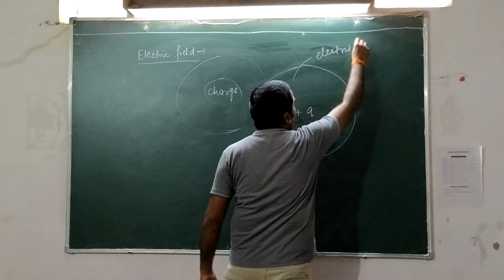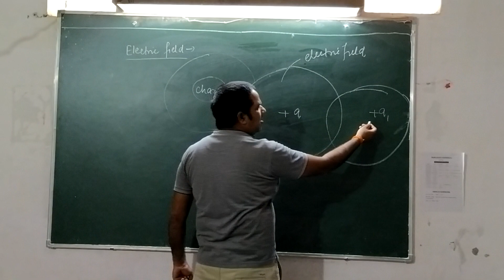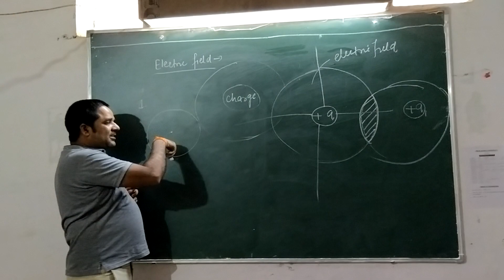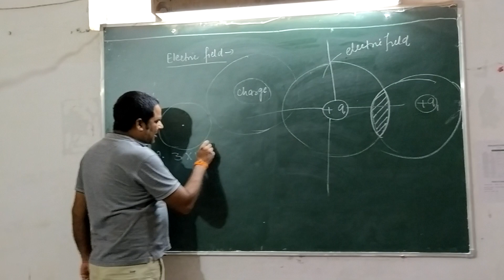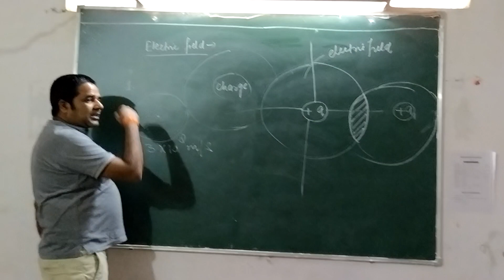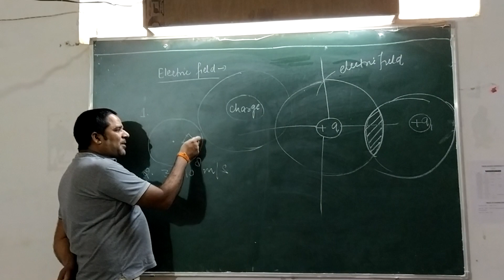Electric field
By naveen sir